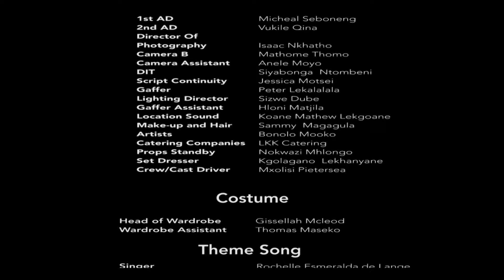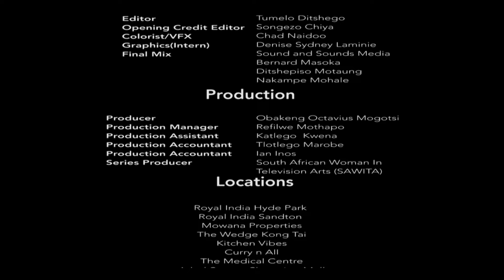Série Drame | SECRETS DE FAMILLE | S01 - EPISODE 06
Caesar Mokwena est un célèbre banquier riche et tout-puissant. Sa banque est la première banque dont un Noir est propriétaire et elle lui a rapporté des milliards. Sa vie et celle de sa famille se passent entre leurs terres ancestrales, des gratte-ciels en ville, des jets privés, des défilés de mode, des night-clubs et des conseils d’administrations internationaux. Personne ne sait que, 17 ans auparavant, un tragique accident a eu lieu qui, s’il était découvert, ruinerait Caesar, sa banque, sa famille, leur richesse et leur style de vie. Aussi, on peut trouver Caesar dans des ruelles sombres et autour de corps enterrés à la hâte pour s’assurer que ses secrets le restent aussi. Mais, au fait, quels sont ces secrets?

 Année de production : 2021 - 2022    |     Réalisateur : MOSESE